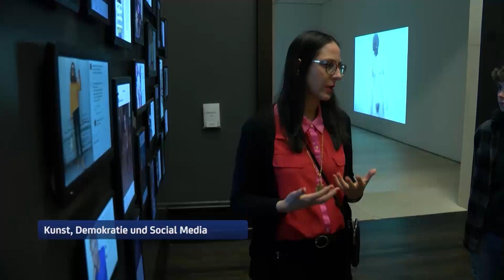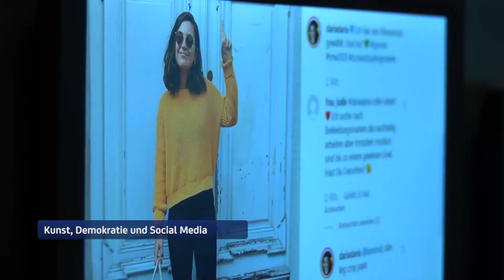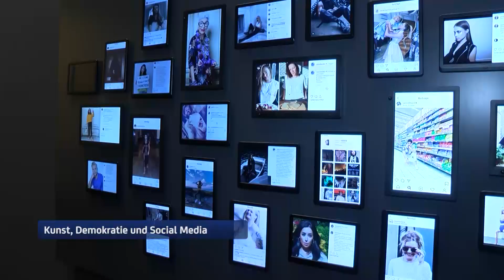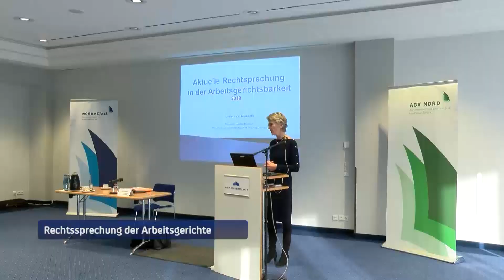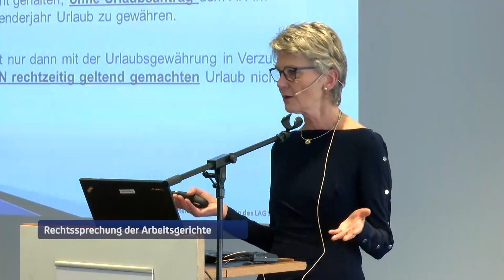Standpunkte TV Januar 2020 - Stiftungsarbeit und Demokratiekompetenz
Es diskutieren: Kirsten Wagner, NORDMETALL-Stiftung;
Anne Rolvering, Schwarzkopf Stiftung Junges Europa; Michael Grenz,  Hanseatic Power Solutions und Cem Selvi, ThyssenKrupp Marine Systems. Moderation Alexander Luckow.
Kirsten Wagner, Geschäftsführerin der NORDMETALL-Stiftung, weist auf einen neuen Schwerpunkt ihrer Arbeit hin: „Neben Bildung, Gesellschaft und Kulturhaben wir unter anderem Demokratie- und Medienkompetenz als Querschnittsthemen festgelegt.“
Anne Rolvering, Geschäftsführerin der Schwarzkopf Stiftung Junges Europa, sieht vor allem unter jungen Menschen ein wachsendes Interesse an Engagement und Debatte: „Die Jugend wacht jetzt aus einem politischen Winterschlaf auf“, das beziehe sich nicht nur auf den Klimaschutz, sondern auch auf viele andere gesellschaftliche Themen, bis hin zur Identifikation mit Arbeit und Ausbildung.
Michael Grenz,  Kaufmännische Leitung Hanseatic Power Solutions, sieht durch Social Media große Möglichkeiten, um unter Jugendlichen auch die Identifikation mit Unternehmen zu erhöhen: „Durch unsere Azubi-Videos haben wir steigende Bewerberzahlen für unsere Ausbildungsplätze erreicht.“ Cem Selvi, Ausbildungsleiter bei ThyssenKrupp Marine Systems in Kiel, beobachtet ein positiv verändertes Verhältnis zwischen Auszubildenden und Ausbildern in den Betrieben: „Als ich Azubi bei ThyssenKrupp war, ging kaum jemand durch die offene Tür des Ausbildungsleiters, um etwas zu besprechen, heute ist das selbstverständlich.“